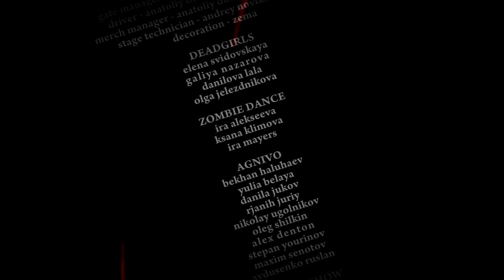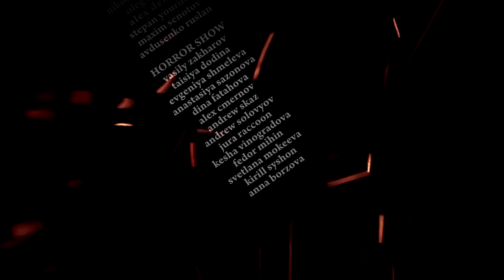Biopsyhoz - Sistema (Live in Moscow 2012)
APOCALYPTIC HORROR MUSICAL

ОТКРЫТА ПРОДАЖА БИЛЕТОВ

BIOPSYHOZ
feat Agnivo, Horror Show,
Zombie Dance, Vaavan Repus

Moscow
2012

CAMERAMANS
alexey gromov
mihail soloviev
ilia tuz
boris sofronov
sergey petuhov
sasha petuhov
alexey ilin
alexey pervih

EXTREME CAMS
rijov roman
bragin viktor

FLY CAM
alexey borzykh
valeriy sevastianov

MONTAGE
sergey shubin

BIOPSYHOZ
voice,synth - sergey shubin
drums - andrey shirokov
guitar - sergey davidov
bass - prohor alexeev

voice - vaavan repus (REPUS TUTO MATOS)

sound designer - elena kulakova
light designer - spartak sidorovich
director - sergey shubin
stage manager - ildar davlikanov
gate manager - daria berger, zyryanova anna
driver - anatoliy dudkin, ildar davlikanov
merch manager - anatoliy dudkin, vladimir taras
stage technician - andrey novikov, garik
decoration - zema

DEADGIRLS
elena svidovskaya
danilova lala
olga jelezdnikova

ZOMBIE DANCE
ira alekseeva
ksana klimova
ira mayers

AGNIVO
bekhan haluhaev
yulia belaya
danila jukov
rjanih juriy
nikolay ugolnikov
oleg shilkin
alex denten
stepan yourinov
maxim senotov
avdusenko ruslan

HORROR SHOW
vasily zakharov
taisiya dodina
evgeniya shmeleva
anastasiya sazonova
dina fatahova
alex cmernov
andrew skaz
andrew solovyov
jura raccoon
kesha vinogradova
fedor mihin
svetlana mokeeva
kirill syshon
anna borzova